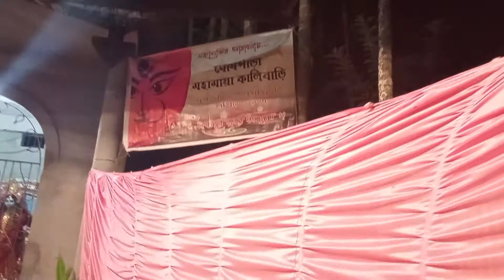ঘোষপাড়া মহামায়া কালীবাড়ি|2020